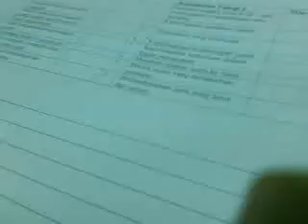Kelab Pidato Perdana - Pidato Faezah 3 - Azmi Shahrin.3gp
Learn and improve your Public Speaking, Presentation and Language Skills at ProSkills Trainers

Hapuskan perasaan gementar dan darah gemuruh apabila berucap di hadapan khalayak.